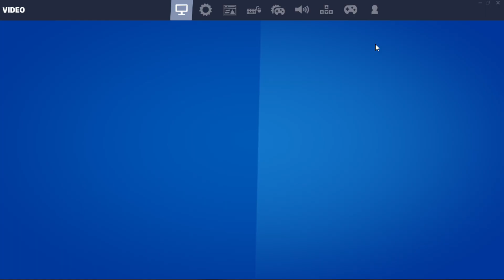Trying To Get a Victory Royale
Fortnite is an online video game developed by Epic Games and released in 2017. It is available in three distinct game mode versions that otherwise share the same general gameplay and game engine.
Initial release date: July 21, 2017
Designer: Darren Sugg
Producer: Epic Games
Developers: Epic Games, People Can Fly
Platforms: Nintendo Switch, PlayStation 4, Xbox One, Android, iOS, Microsoft Windows, Classic Mac OS
Awards: Teen Choice Award for Choice Video Game, MORE